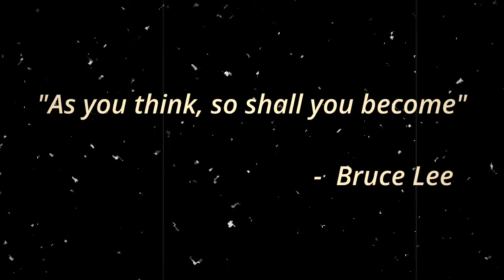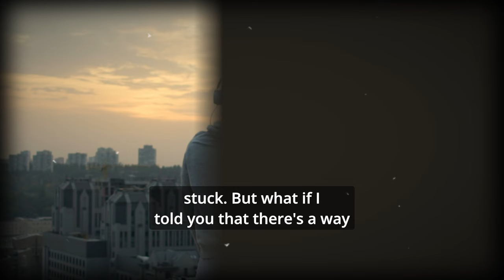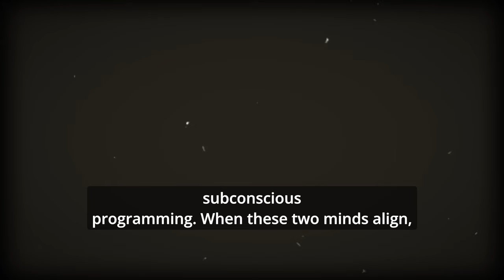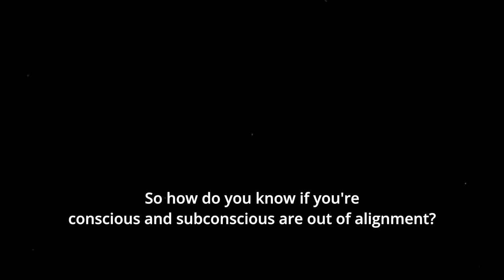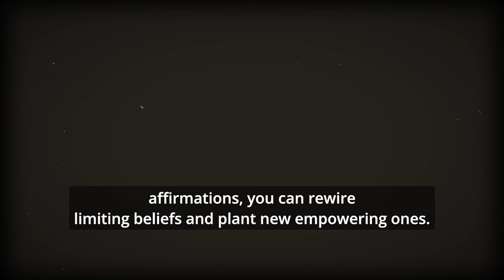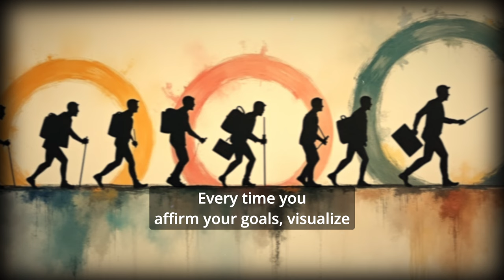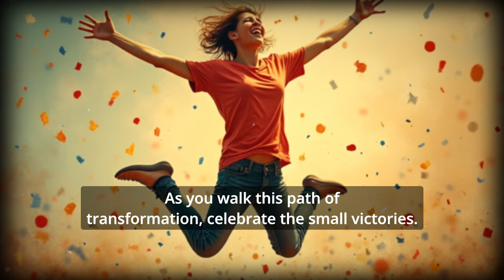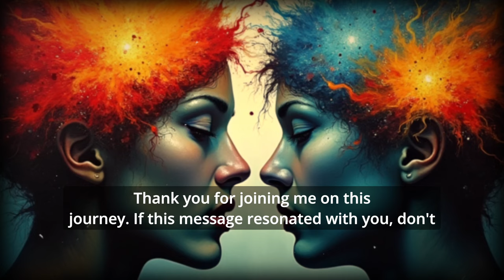How To Reprogram Your Mind Using The Power Of Subconscious Mind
Unlock the hidden potential of your subconscious mind and learn how to reprogram your thoughts for success, happiness, and personal growth. In this video, we dive deep into techniques and strategies that can transform your mindset using the incredible power of your subconscious mind. Discover how you can reshape your reality through daily habits, visualization, and positive affirmations. Start living the life you truly desire!